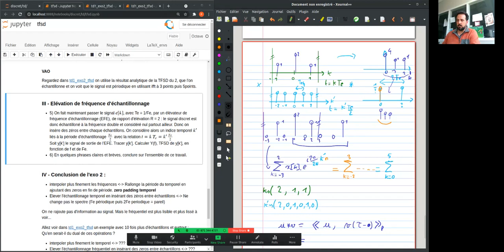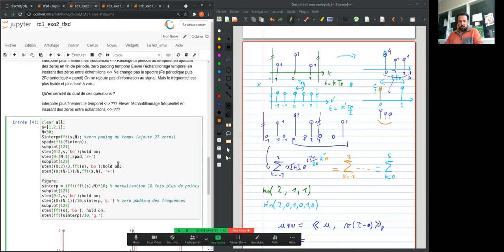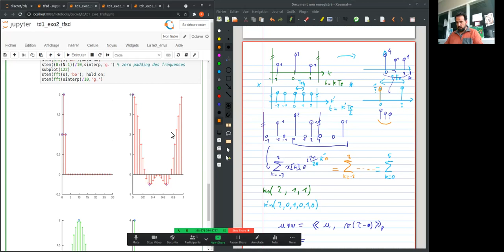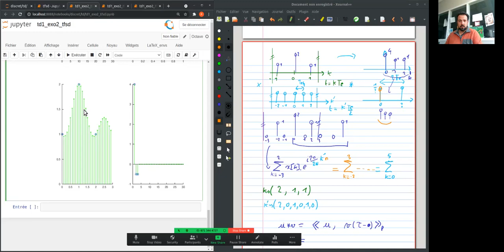td1 exo2 3 interpolation et zero padding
Comment l'élévation de fréquence ne rajoute pas d'information
Comment le zero padding n'ajoute pas de l'information
Comment interpoler dans le temps ou dans les fréquences sans modifier l'information.
Zero padding, élévation de fréquence d'échantillonnage, interpolation